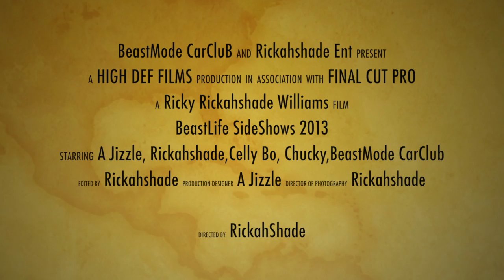BeastLife SideShow2013 Preview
Film Maker Rickahshade gets a wild ride to Oakland with a street Carclub named BeastMode. A ride 1 Will never Forget Coming soon